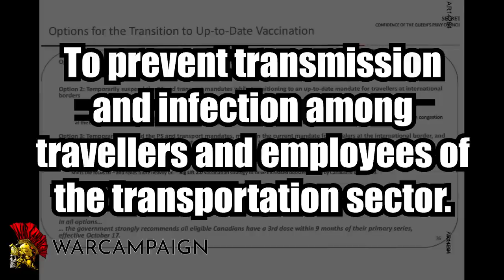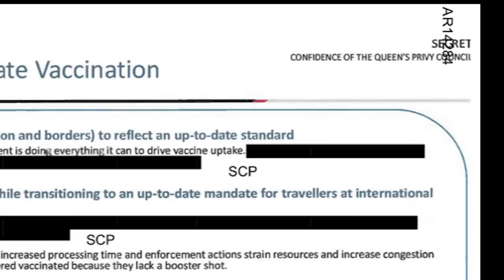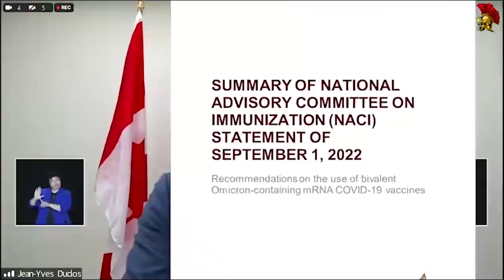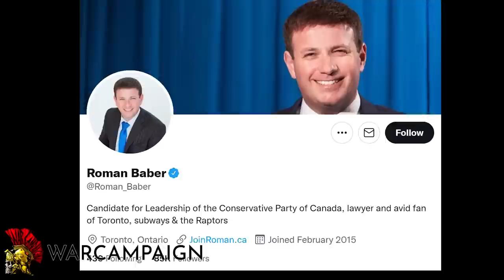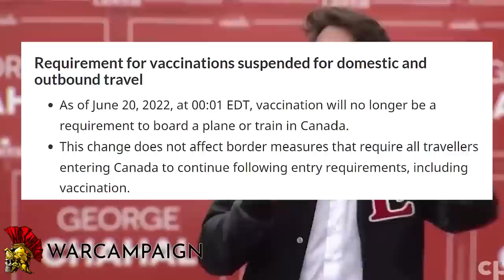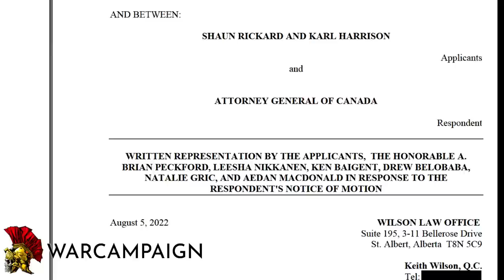Secret Travel Mandate Strategy Declassified Up-to-Date Big Lift 2.0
A newly declassified briefing to the Trudeau cabinet has unearthed never before seen details of the inner workings of the government. The strategy to get the entire population on board was internally called "Big Lift 2.0"

The cabinet briefing notes that 7 to 9 percent of the population will not be swayed by mandates, no matter what the government does. They cited polling metrics but it's not quite clear how they calculated that number.

That's right, they know there's a hardcore that mandates simply will not work on. The briefing came from Transport Minister Omar Alghabra and Treasury Board President Mona Fortier.

From an internal slide from the Queen's Privy Council, marked secret, and with still a lot of text redacted, we can read four options for the next strategy.

Know your rights and stand up for them! H.A.I.L. BRETHREN!

We say H.A.I.L. FREEDOM for a reason, because the world needs a little more Honor, Accountability, Integrity, and Loyalty.

My name is Rohan Kumar Pall and if you like this content and you think it will help get the word out and make a difference, then please share it out.